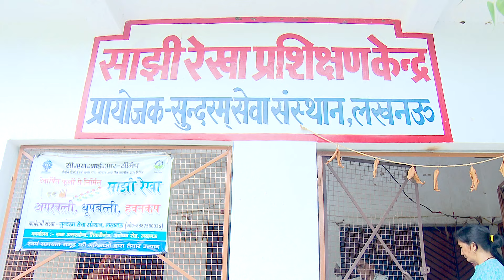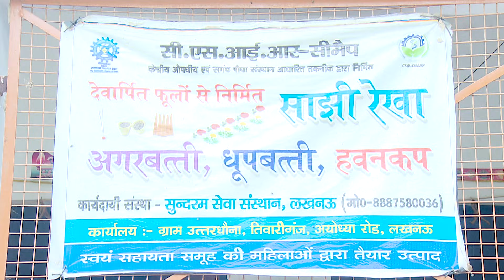नवरात्रि: शक्ति, श्रद्धा और संस्कार: घर परिवार - 01:05 PM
कार्यक्रम        - घर परिवार

विषय             - नवरात्रि: शक्ति, श्रद्धा और संस्कार